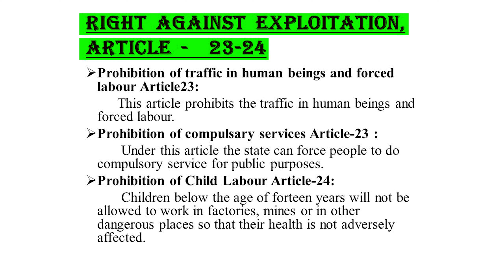The Amazing Story of FREE Education in India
Midday meals and FREE EDUCATION schemes are implemented over every Government school in India, but do you know about how it began? Who was the person behind this amazing story? Watch the video to know.